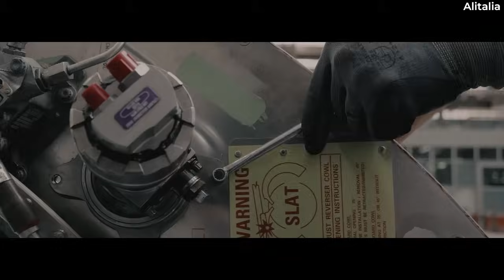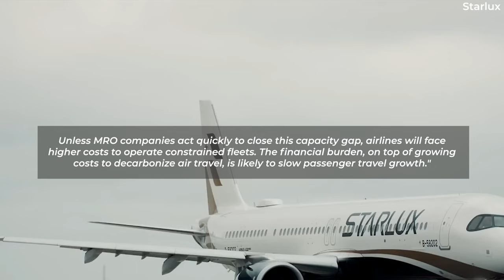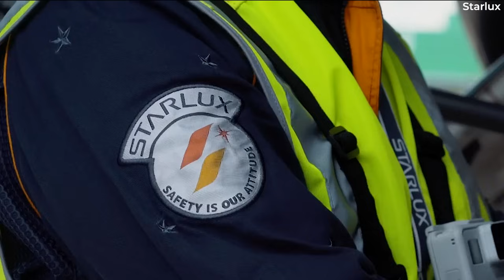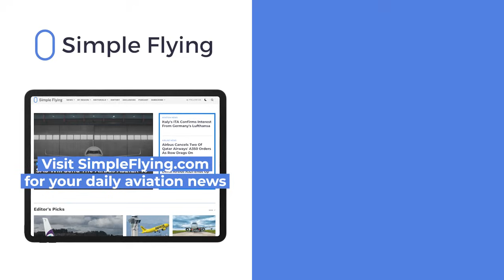Supply Shortages Mean Aircraft Engine Maintenance Times Are Higher Than Ever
A worldwide shortage of parts, skilled labor, and new aircraft after the post-pandemic aviation boom, coupled with the higher frequency of engine maintenance for next-generation engines, has resulted in the longest-ever wait times for engine maintenance.